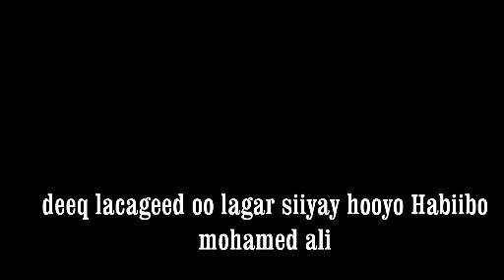hooyo dhibaataysan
Waxaan manta deeq lacageed garsiinay  hooyo Habiibo Mohamed Ali oo ah hooyo jirta 107 sano oo dhibkeeda aan horaan soo dhignay baraha bulshada waxaana soo cawiyay  muxsiniinta somaliyed ee kukala dhaqan dacalada aduunka waxaana la soo garsiyay lagac wanaagsan oo ay ku faraxday hooyadan somaliyed waxaana si guud iyo si gaar ahba ogu mahad Celina yaa cidkasta oo ka qeb qadatay caawinta wayeelkan somaliyed oo runtii ay ka muuqato dhibaato badan ,
 Waa walalkii wariye Mohamed baaruud Hussein oo idinleh waad mahadsan tihiin marlabaad waad kasoo jawaabteen codsigii aan idiin soo bandhigay runtii :
Facebook,mohamedbaaruud: ama maxamedbaaruud
By wariye Mohamed baaruud Hussein